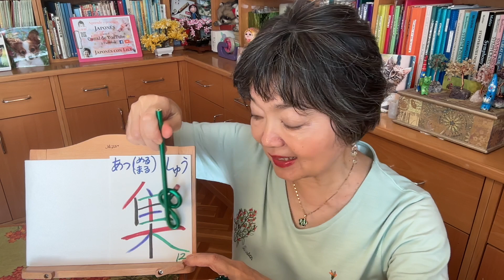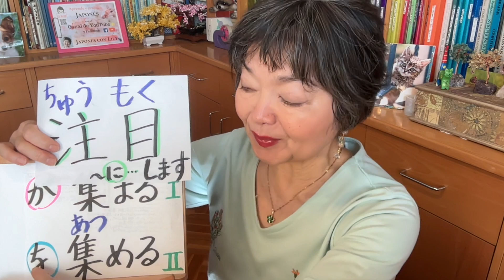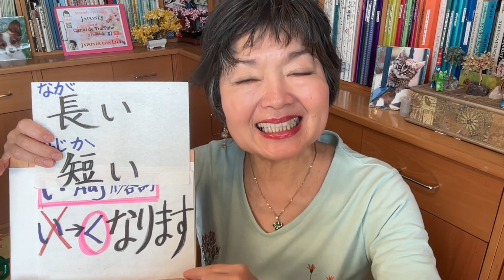-が集まる(Intransitivo) vs -を集める(Transitivo) KANJI N4-46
En este vídeo aprendemos muchas combinaciones de KANJI （熟語）que usan el KANJI 集
Podrás hacerte una mejor idea de este nuevo kanji KANJI gracias a muchas palabras y ejemplos de frases.
Si disfrutas mis vídeos, ¿considerarías apoyar mi canal haciendo una pequeña donación? Simplemente haz clic en "Gracias" para contribuir. ¡Realmente significaría mucho para mí! ¡Muchas gracias de antemano! ♥️
TODOS mis videos están ordenados y clasificados en diferentes carpetas como “Gramática”, “Vocabulario”, “Hiragana”, “Katakana”, ¨Kanji, Onomatopeyas, Listening, Adjetivos, “Números”, “Recetas”, “Karate”, “Cultura”, “Expresión”, ”Anime”, “Bonsai” etc,

RECOMENDADOS (Lectura en Español📚)
Una velada en la librería Morisaki

Mitología de Japón

RECOMENDADOS para el nivel NOKEN N4 ❤️🧡💛💚4級
All About Particles (Está en inglés pero este libro trae muchos ejemplos del uso de las partículas y está estupendo)

Shokyu Yomeru tópico 25 nivel elemental 2

Minna no nihongo Elemental 2 Hyojyun Mondaishu
Los ejercicios más avanzados y más difíciles dentro de este nivel de Noken 4.

Ejercicios de gramática muy completo de bastante nivel (Noken 2 )

The HANDBOOK of JAPANESE VERBS(Está en inglés pero está bien)

Nihongo Challenge N4 Vocabulario

 RECOMENDADOS para el nivel NOKEN N3💙💜💚3級

Nihongo Soumatome N3 Bunpo, Gramática

Nihongo Soumatome N3 Goi, Vocabulario

Nihongo Soumatome N3 Kanji

Nihongo Soumatome N3 Dokkai, Lectura

Goukaku dekiru Nihongo Noryoku Shiken N3
Para practicar el examen Noken N3

The Preparatory course for JLPT N3 読むYomu
Muy útil para ejercitar antes del Noken 3

The Preparatory course for JLPT N3 文のルール
Muy útil para aprender la gramática de las frases y también vocabularios para la preparación de Noken 3
１）明日の遠足の集合時間は午前７時で、集合場所は駅（の）前です。
２）金曜日の集会は中止になりました。
３）あなたは子供の時、何か集めていましたか。